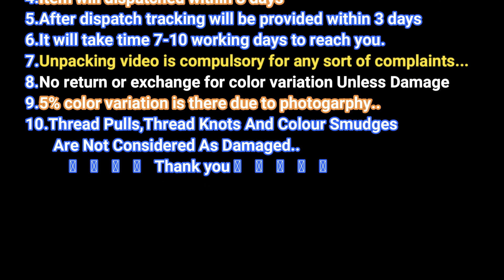Latest Fully Soft Tripura Silk Sarees With Allover Beautiful Prints & Contrast Plain Blouse Online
HIGHLY DEMANDED EYE-CATCHING TRIPURA SILK SAREES

PURE HANDLOOM TRIPURA SILKCOTTON PRINTEDSAREES WITH TWO SIDES POCHAMPALLY BORDER

PLAIN SAREE WITH CONTRAST PALLU ALONG WITH TASSELS AND CONTRAST BLOUSE

These sarees also called as tripura silk cotton sarees. In these sarees u will get feel like cotton and shine as silk. These sarees are with contrast pallu and contrast blouse. 2)Tripura silk sarees with Two Sides Of pochampally border.

PRICE: 950+$